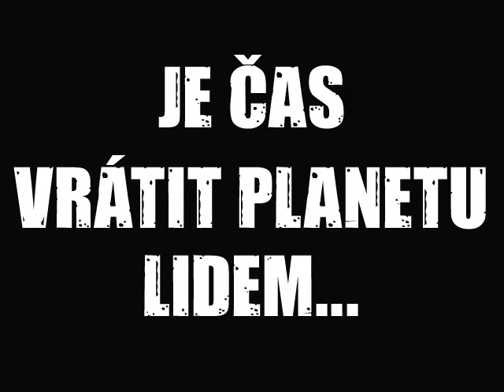Zakuti v oceli knižní trailer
Zakuti v oceli - Miroslav Žamboch, knižní trailer